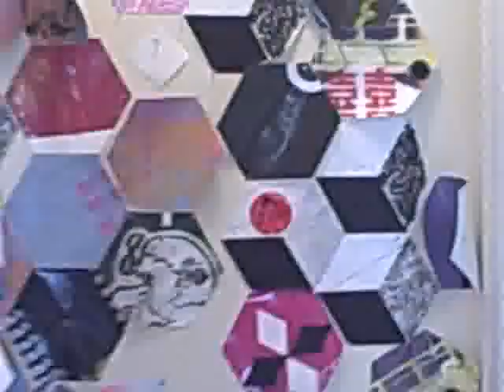Trip to Governors Island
Heres what we saw on Governors Island. The art exhibits were part of an art festival that was going on the following day. Supposedly it was going to be similar to Burning Man and some of the art in the video, like THE AGONY OF MAN statue was actually part of the last Burning Man.

The fountain seen at the end is one of the 4 waterfalls along the East River that were installed by an artist.